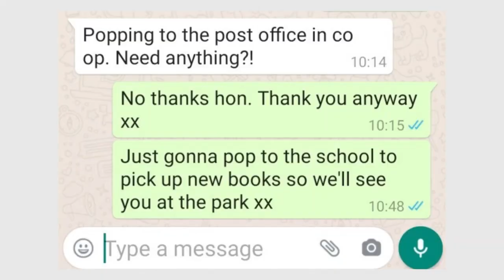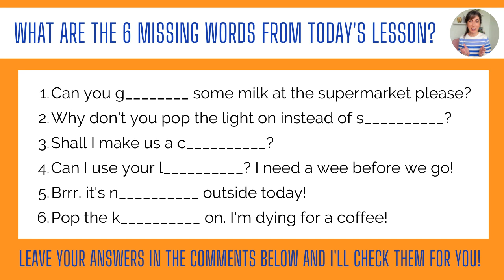Phrasal verbs with pop | Pop phrases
Let's learn some great phrasal verbs with pop and some common 'pop phrases' that you can use in English conversations!
All of the examples with pop that I share in this video lesson are things that I hear my friends and family use all the time so they'll help your English to sound really natural.
I'm going to teach you 3 patterns to help you memorise these English phrases AND there is a little vocabulary quiz at the end of the video too so give that a try!
Don’t forget you can turn on the English captions/subtitles for this video if you need them.

WAIT! I've got more great stuff for you

Nicki is a British, fully trained TEFL teacher with more than 15 years of experience teaching English learners. She focuses on teaching REAL English for everyday situations. Her lessons aim to improve your accuracy, fluency and confidence so you can have successful English conversations.